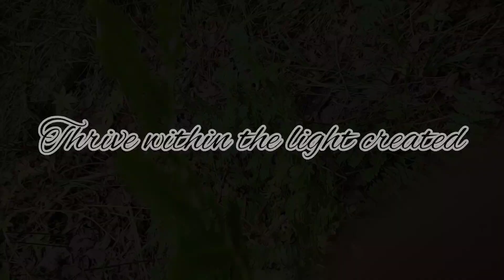The Inevitability of Aging Trees.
A walk through some of my bigtooth aspens last week revealed several that had went down in a recent wind. I also think that a very very dry period here, where it is usually quite wet has contributed.